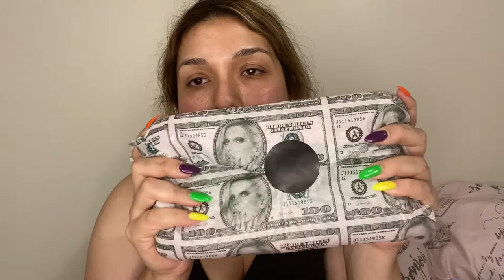JEFFREE STAR COSMETICS SUPREME SUMMER BOX UNBOXING | GIVEAWAY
HOLA MI GENTE! For today's video I'm going be UNBOXING Jeffree Star Cosmetics Supreme mystery box. DO I SEE A PINK TICKET?

3. SHARE VIDEO WITH OTHERS
6. LEAVE YOUR IG HANDLE OR EMAIL SO I CAN REACH YOU

END AUGUST 31,2021 11:59AM EASTERN TIME